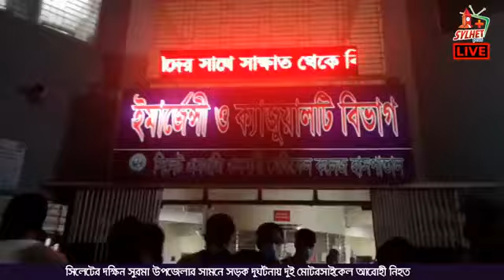দক্ষিন সুরমা উপজেলার সামনে বাস ও মোটর সাইকেল সংঘর্ষে দুই জনের মৃত্যু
Welcome to the official Sylhet Plus YouTube channel

This channel is broadcasting news and talk shows related to news and current affairs, business, sports, entertainment and many more.

Contents of Sylhet Plus are available In this YouTube channel with regular updates.
Tune into Sylhet Plus.Check out our facebook, twitter and instagram for regular updates.